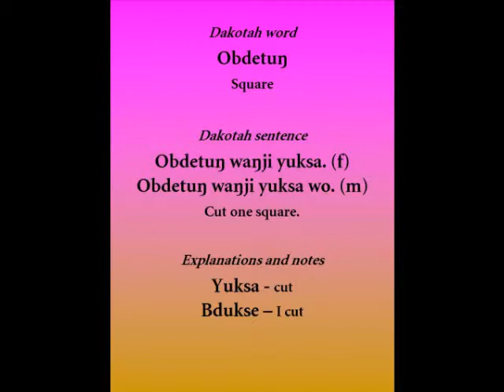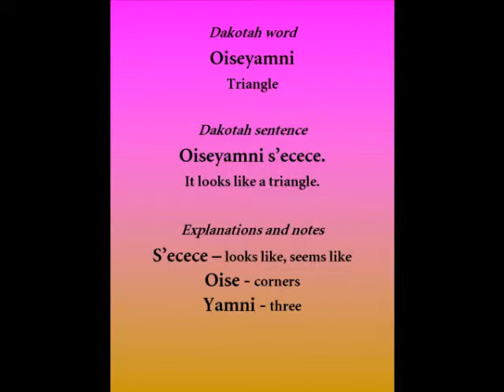Dakota language Teacher phrase shapes.wmv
Dakotah language book teacher phrase about shapes